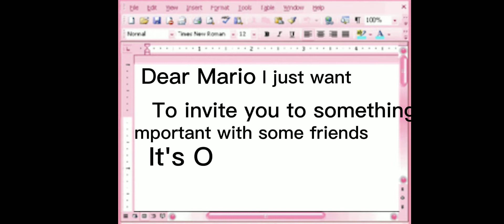Super Mario Series E:5 S:1 Mario The Spy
The Wario Bros have Stolen Peaches crown! Will the Mario bros get it Back?